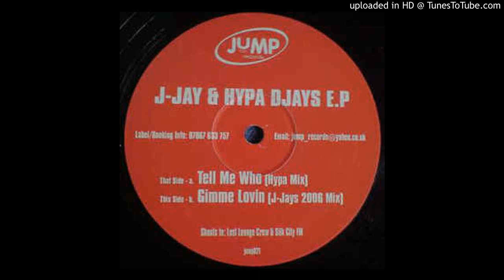J Jay - Gimme Lovin' *Bassline House / Niche / Speed Garage*